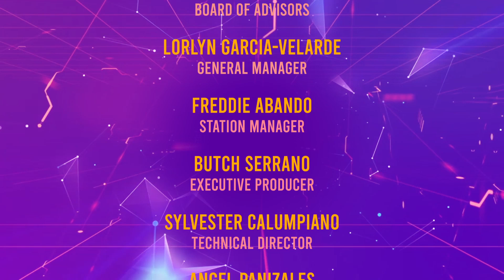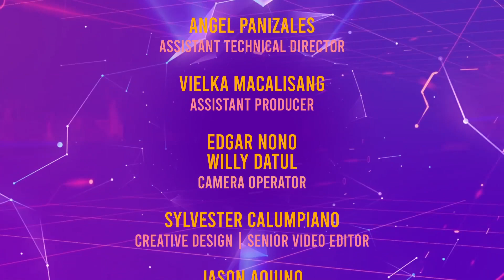MILLENNIAL TV EPISODE 31 PART 3 - EQUALITY OF SEXES (FEMINISM)